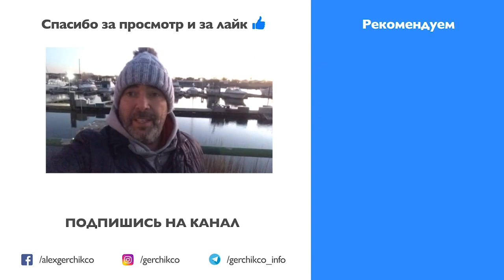8 МАРТА поздравление от Александра Герчика. Международный женский день Gerchik&Co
Сегодня мы празднуем великолепный и значимый праздник для всех нас - международный женский день. Александр Герчик поздравляет всех дам с 8 Марта!